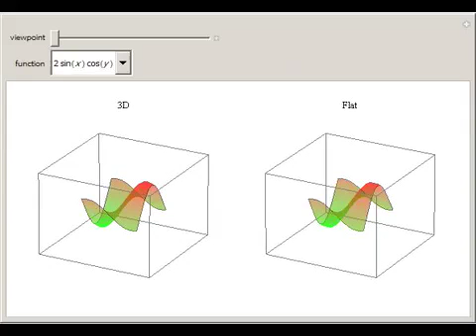Anamorphic 2D Images That Look Three-Dimensional from a Particular Viewpoint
This Demonstration illustrates flat images that look three-dimensional when seen from the appropriate viewpoint. These kind of images are used in anamorphic art. Changing the viewpoint shows that the graph on the left is three-dimensional while the grap...

Contributed by:  Jose Luis Gomez-Munoz